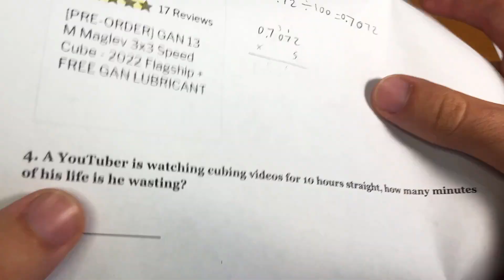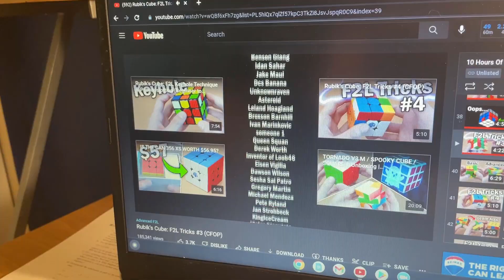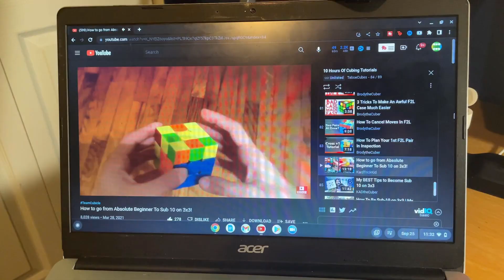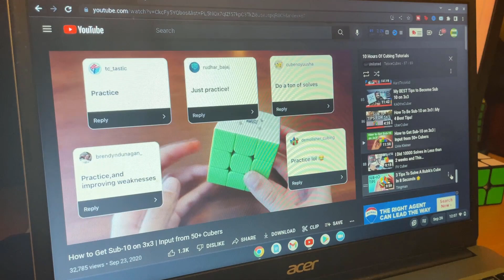I Watched 10 Hours Of Cubing Tutorials!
I watched 10 hours of 3x3 Rubik's Cube tutorials by J Perm, CubeHead, Feliks Zemdegs, Tingman, and more to see if it would make me faster at 3x3. The videos were all about how to solve the 3x3 Rubik's Cube faster, and this was one of the most insane cubing challenges I've ever done!

The following music was used for this media project:
Music: Sings In The Fields  by Rafael Krux